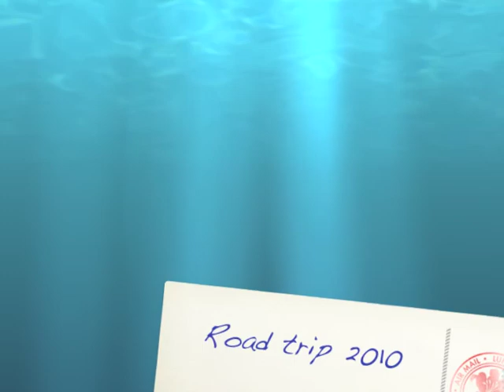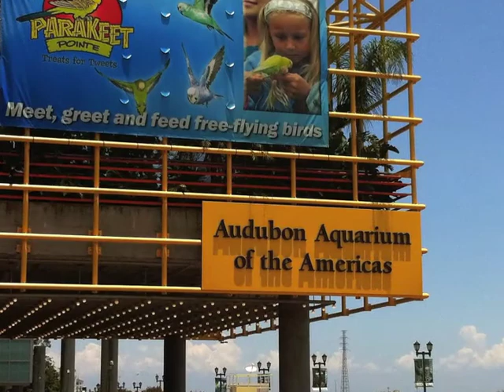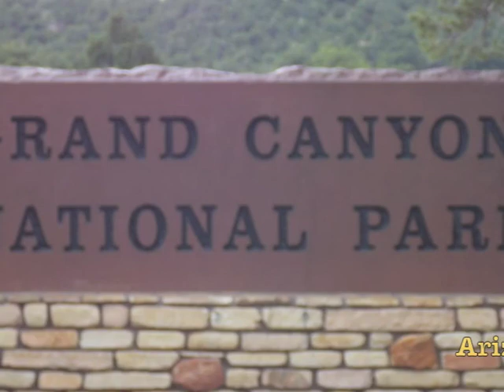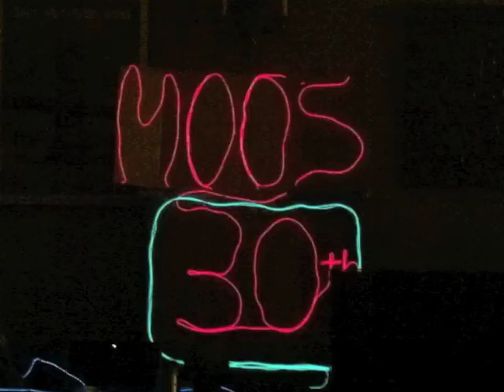P-K 7/26/13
We made this video for the bus ride to our wedding .  We tried to capture the last almost 5 years. We have seen alot of Great people and places in a short period of time.
All musical rights are reserved to the rightful artist.